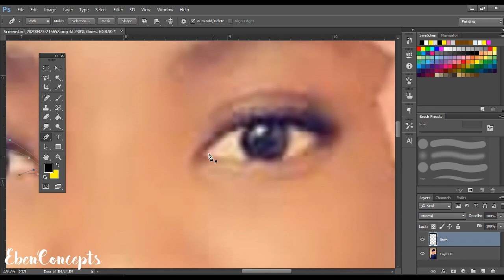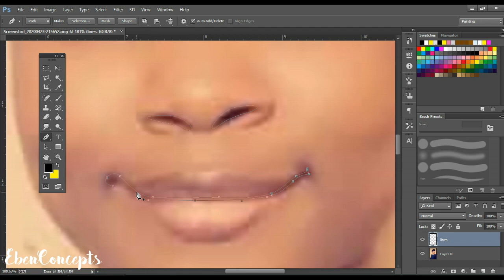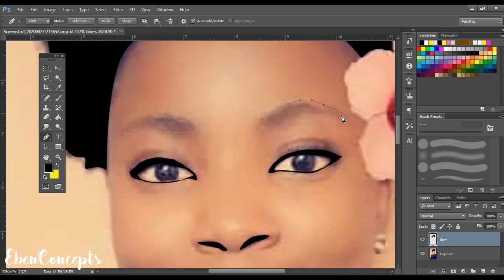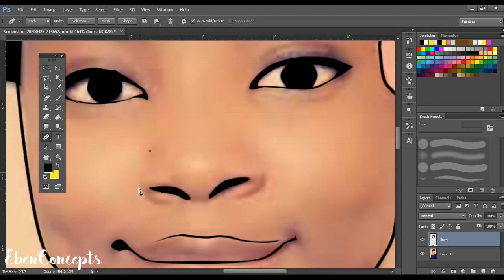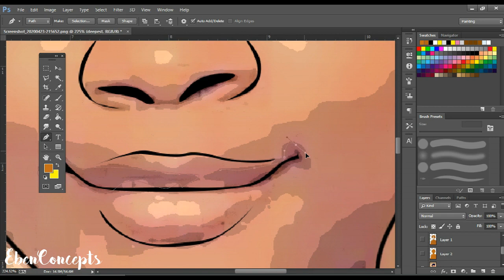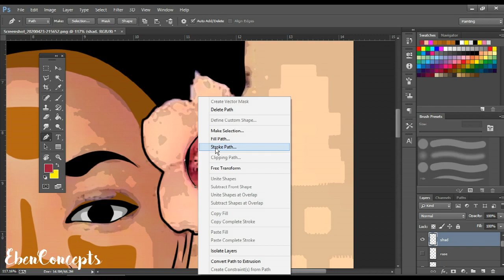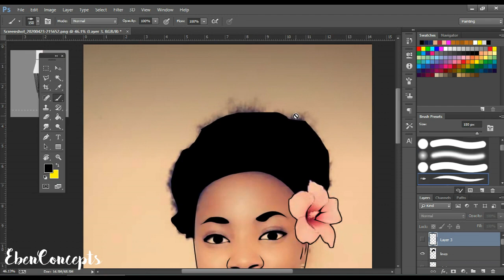How to cartoon yourself with Adobe Photoshop - Speed Art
Hi viewers! It means a lot to me!. Thank you for the support!
In this video, I will be showing you a speed art of one of my artworks! If you have any questions or observations. Be sure to drop  it in the comment section down below.
If the result doesn't look so great, I made this cartoon within 30 mins.

A full guide tutorial on adding shadows without the poster edges effect is coming soon!